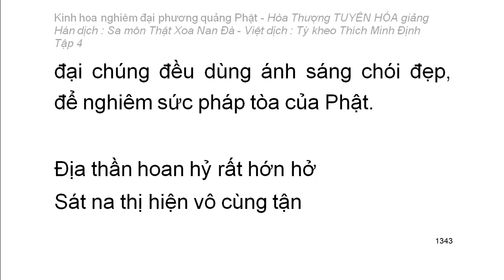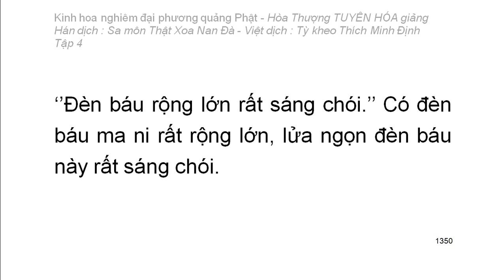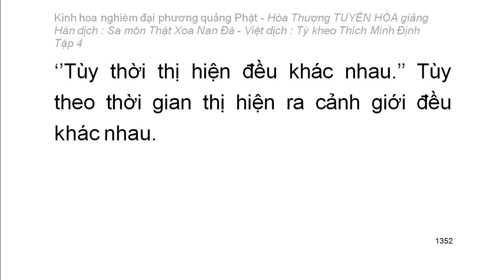Kinh hoa nghiêm - hoà thượng Tuyên Hoá giảng giải - Tập 4/25 (tiếp theo)